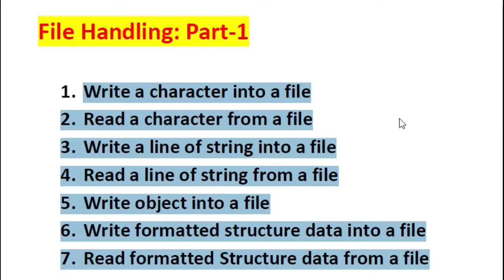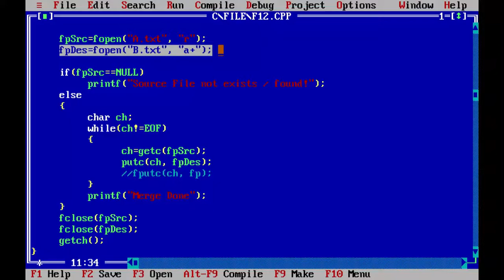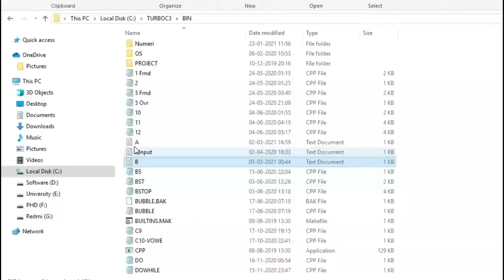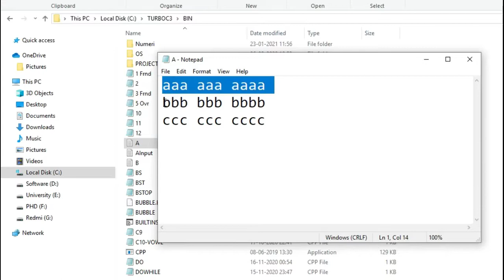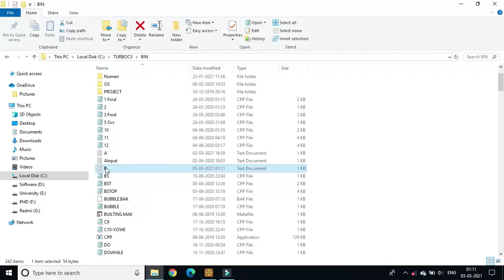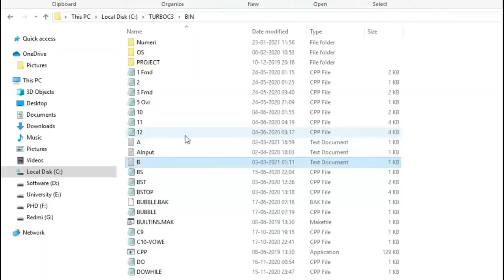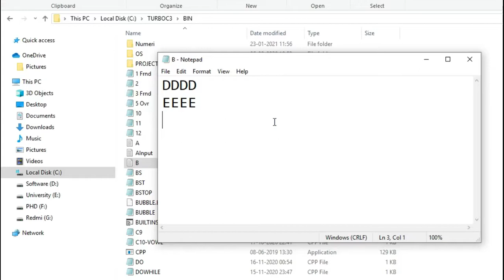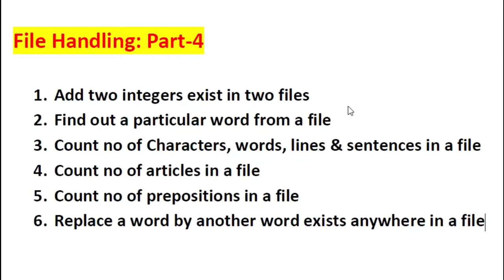C Language: File Handling (Part-3) in Bengali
1. Merge File: Taking one character at a time
2. Merge File: Taking a word at a time
3. Merge File: Taking a line at a time
4. Merge File: Taking whole content at a time

(to Navigate problem, MCQ & Solution, Entrance Test & Competitive Exam Guide)
(to get Private Videos)
(To get more: Source Code for big programs, eBooks, Tutorials, Model Question answer, Question Paper, Latest Seminar, Project etc)